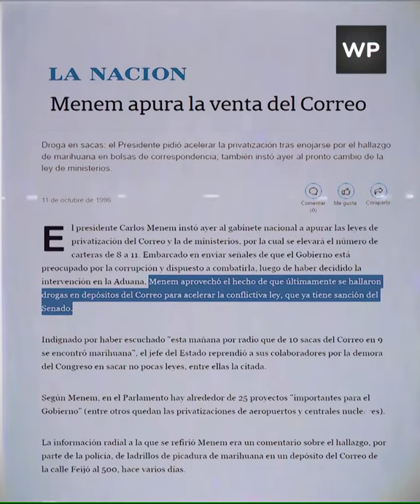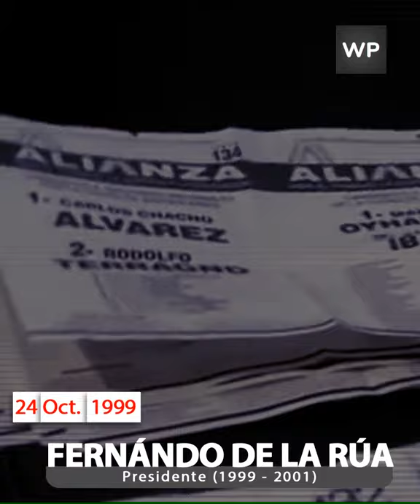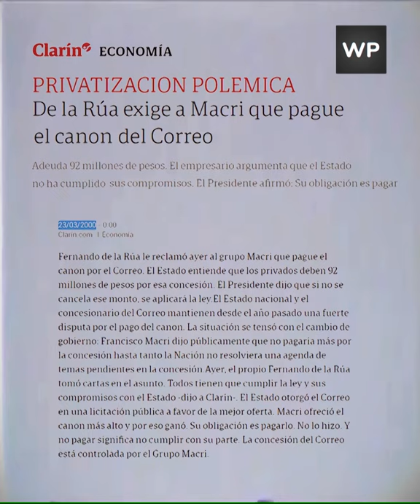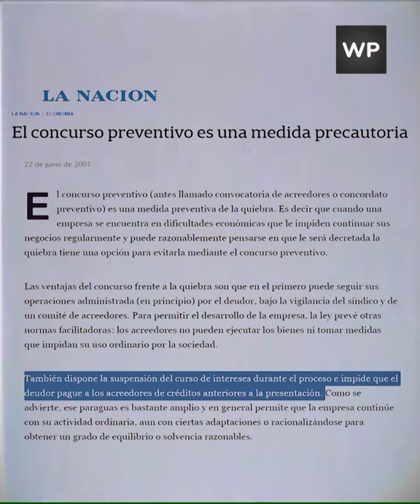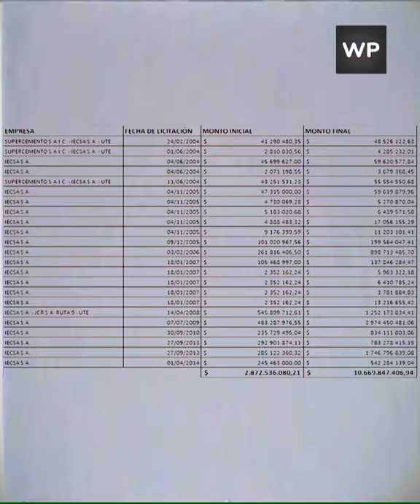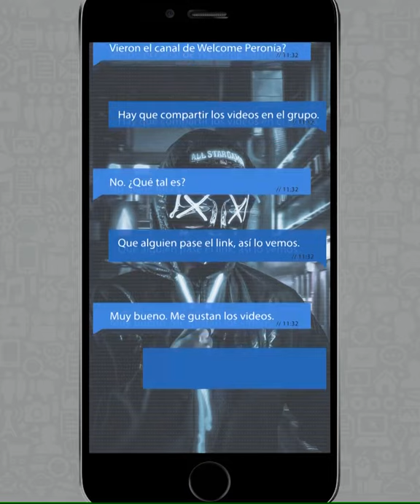Causa del CORREO ARGENTINO, la deuda de la FAMILIA MACRI (SOGMA) I RELATO KIRCHNERISTA